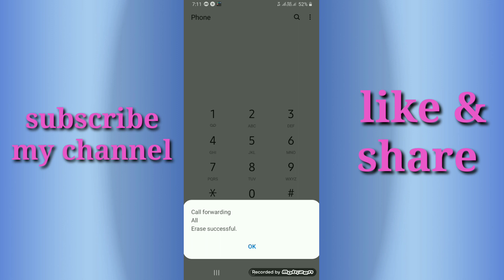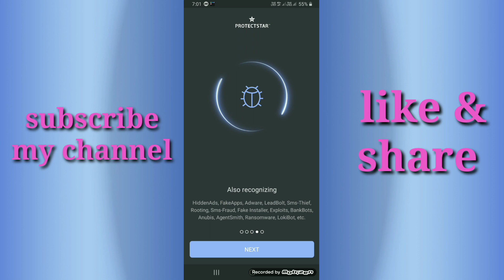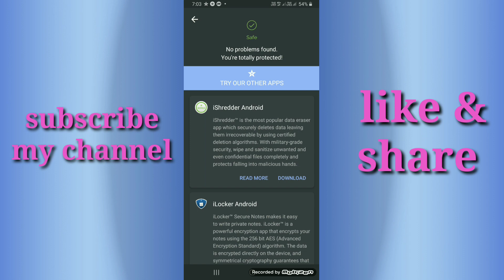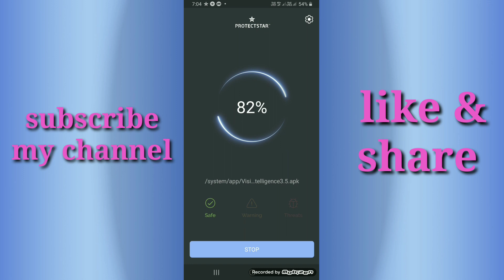mobile phone hacking how to stop in telugu | how to stop hacking android mobiles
how to know my phone is hacked in telugu,
నా ఫోన్ హ్యాక్ చేయబడిందని ఎలా తెలుసుకోవాలి